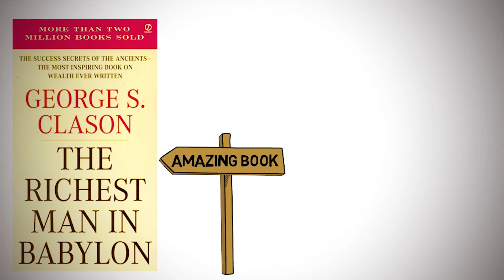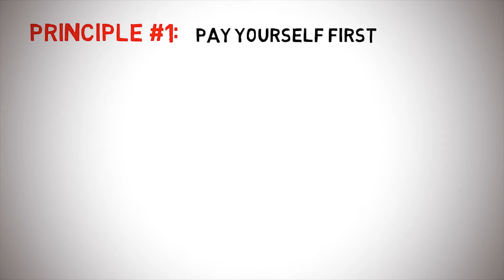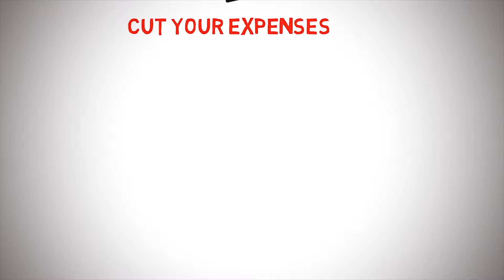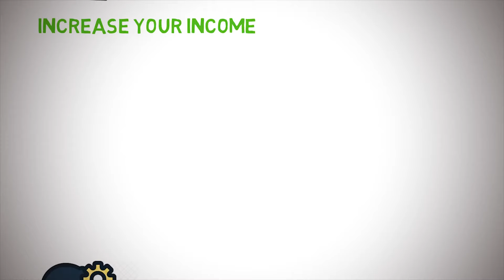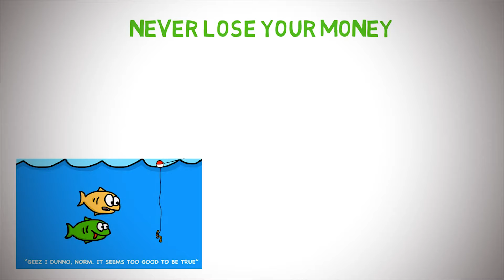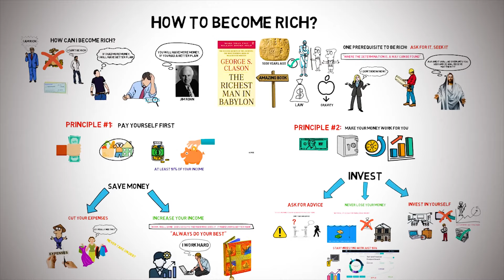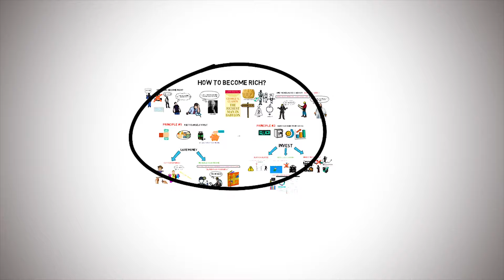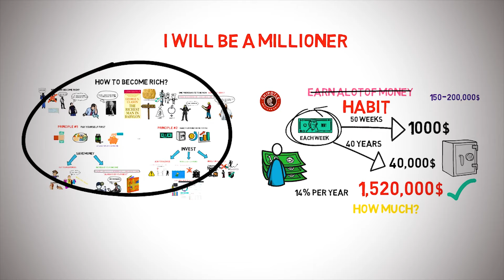Richest Man In Babylon | Animated Book Summary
Richest Man In Babylon on Amazon
The Richest Man in Babylon is a 1926 book by George S. Clason that dispenses financial advice through a collection of parables set 8,000 years ago in ancient Babylon.
How to become rich? How to become a millionaire? How to save money? How to invest?